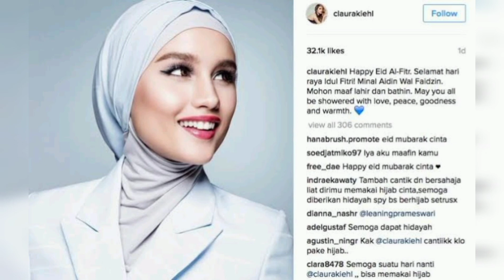Penampilan Cinta Laura saat Lebaran Banjir Pujian Dari Warga Net Disebut Barbie Solehah Bangat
Cinta Laura adalah salah satu selebriti Indonesia yang merayakan Lebaran. Seperti kebanyakan selebriti dan juga umat muslim yang merayakan Lebaran, Cinta Laura pun memperlihatkan penampilannya di Lebaran tahun ini Hal tersebut terlihat dalam Instagram miliknya.